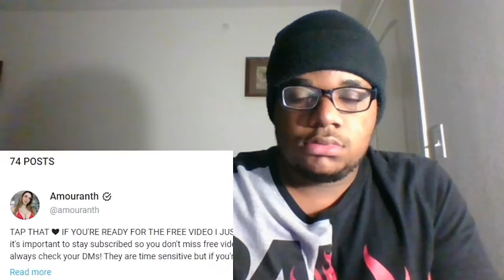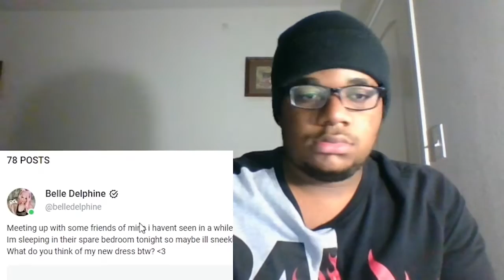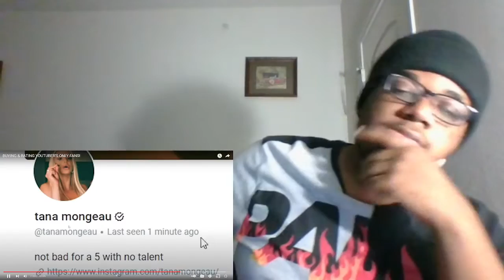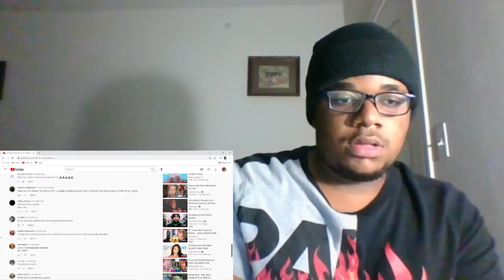OH LORD... BUYING & RATING YOUTUBER'S ONLY FANS! By TheAsherShow | REACTION!!!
This is just sad at this point...